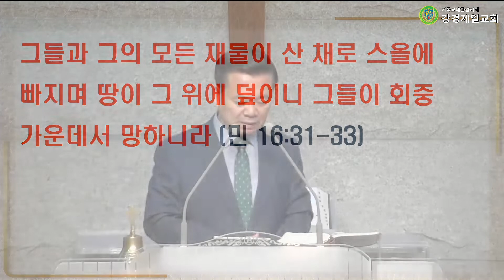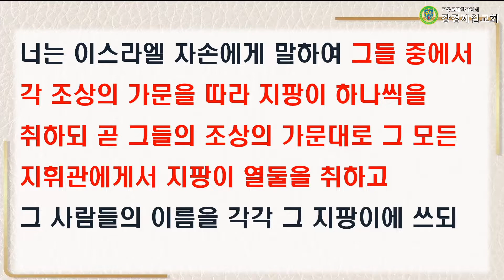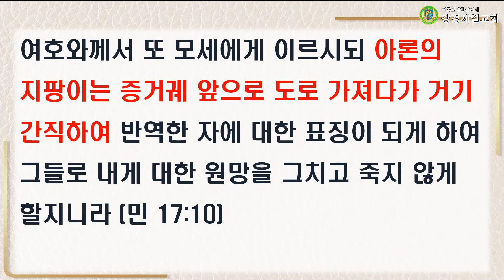20220816 설교 "지팡이를 취하라!" 박재진 목사ㅣ강경제일교회 새벽기도회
20220816 설교 "지팡이를 취하라!" 박재진 목사ㅣ강경제일교회 새벽기도회

성경 : 민수기 17 : 1-13
말씀 : "지팡이를 취하라!" 박재진 목사

▶입금방법
예) 십일조 : 홍길동십2101
감사헌금 : 홍길동감2101
건축헌금 : 홍길동건2101
일천번제 : 홍길동일2101